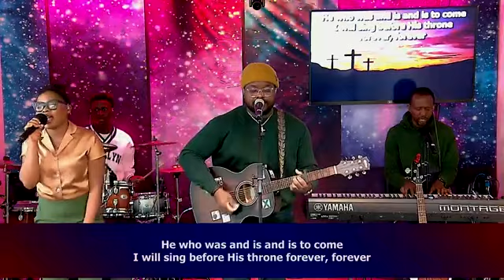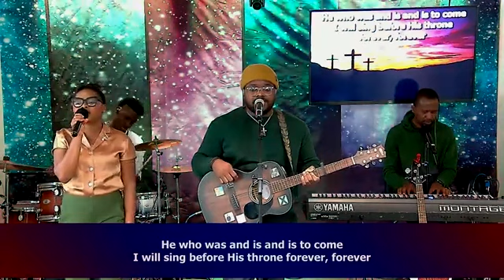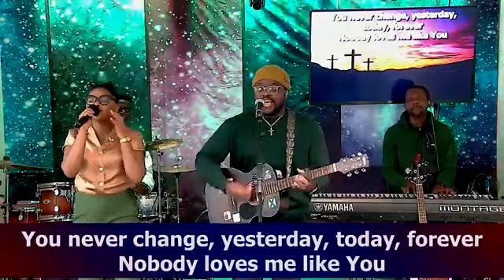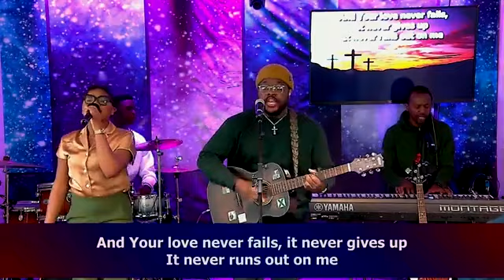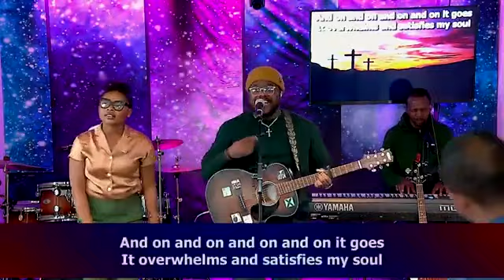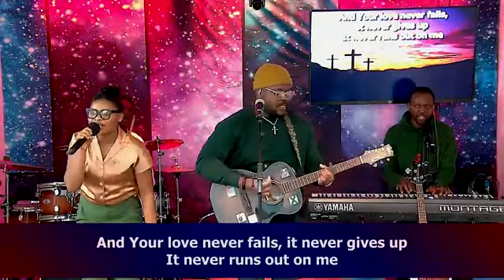Nobody is Like You with GOS CHOIR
GOS. Restoring Lives, Rebuilding Nations